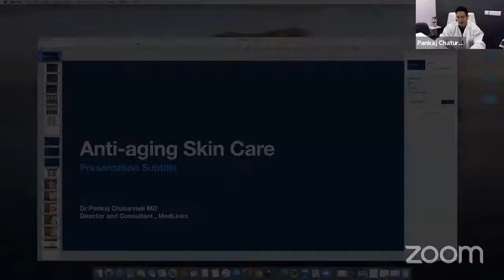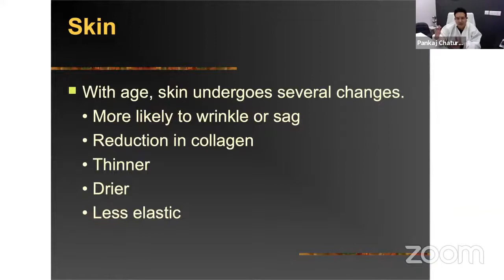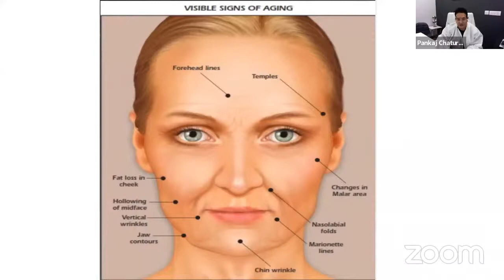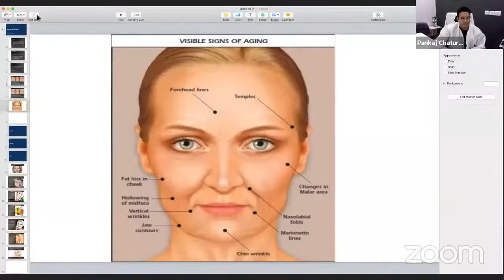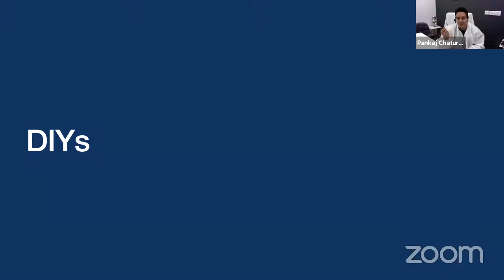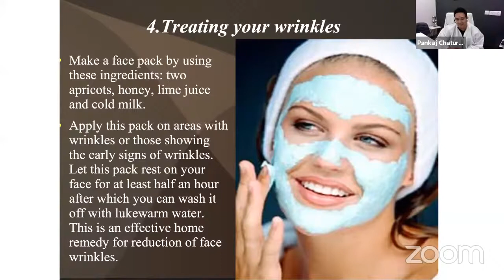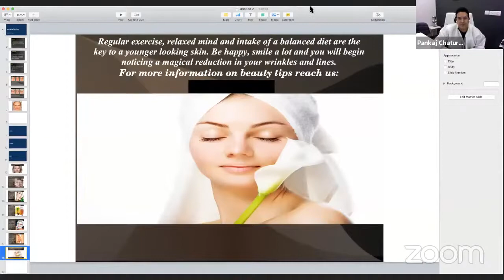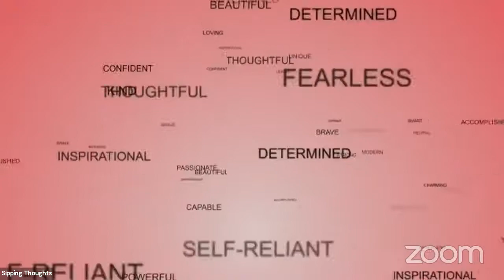Anti-Aging Skin Care With Top Dermatologist with Dr. Pankaj Chaturvedi | Sipping Thoughts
Dr. Pankaj Chaturvedi completed his specialist training, MD Dermatology from the most premier medical institute of the country AIIMS, New Delhi. Dr. Chaturvedi specializes in various clinical skin conditions and anti-aging procedures and is also one of the international trainers for Botox and advanced fillers. He also specializes in various hair and scalp disorders and has vast experience of treating them medically as well as surgically.

When it comes to lasers and anti-aging procedures he is one of the most sought after dermatologists in the country and his clientele include public figures, various film starts and who’s who of the country. He is currently doing research on the use of stem cells and growth factors in reversing the facial aging process.

Click on the 'Bell Icon 🔔', so that you don't miss our latest videos.
To like the video please press the ‘Thumbs Up 👍 Button’.
Also, leave us your valuable feedback in the comments below.